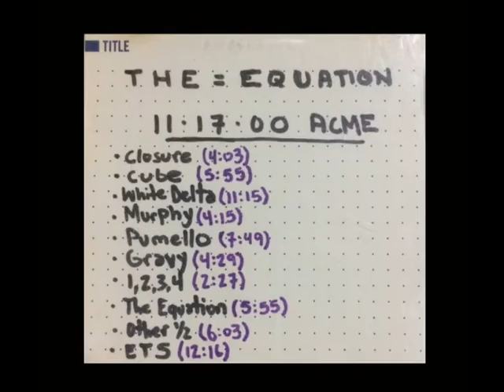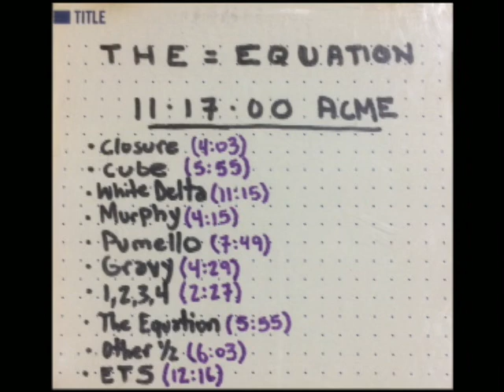The=Equation "Closure" [11-17-00] Acme Underground NYC [audio]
The=Equation - "Closure"
Recorded live at Acme Underground, NYC
November 17, 2000 [audio only]

Audio source: original cassette master tape of boombox recording [stereo]

Digital transfer & processing in 2020 by chewymusic